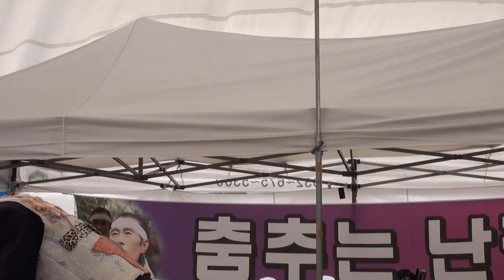방자 품바(상모의달인)월미도에서 삼일절17-3-1편집자 장털보